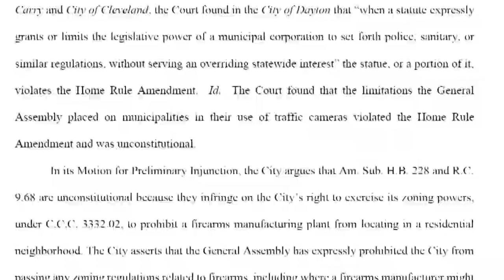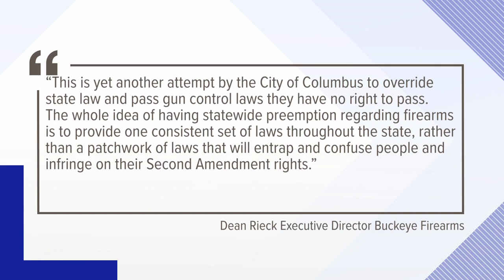Columbus has power to address gun violence with judge's new ruling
A lawsuit filed in March of 2019, argued home rule should trump state law and Franklin County Common Pleas Judge Steven McIntosh sided with Columbus.